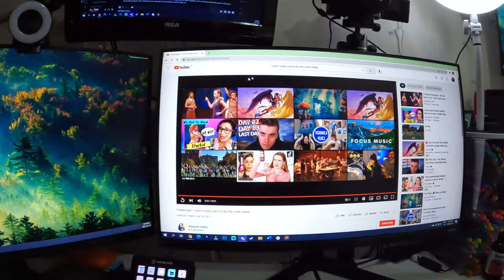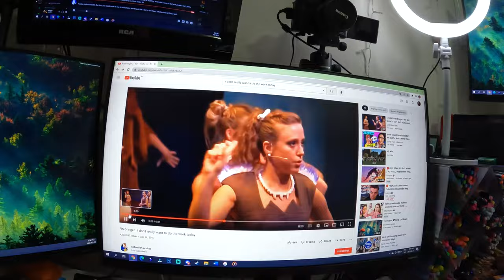setting up a fourth monitor!?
I did it! I got a stand so I could use my little TV as a fourth monitor! And I'm obsessed.

Equipment:
Camera: Canon EOS M50
Mic: Rode Wireless Go
Tripod: Manfrotto MTPIXI-B PIXI Mini Tripod
Editing Software: Filmora